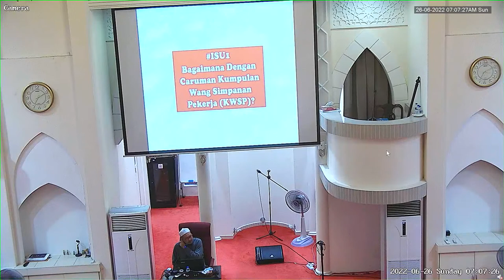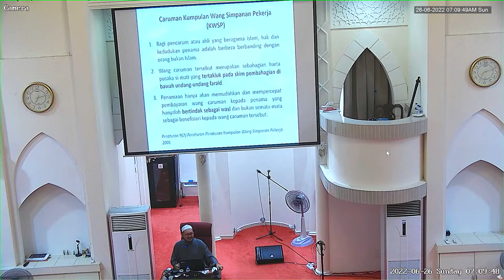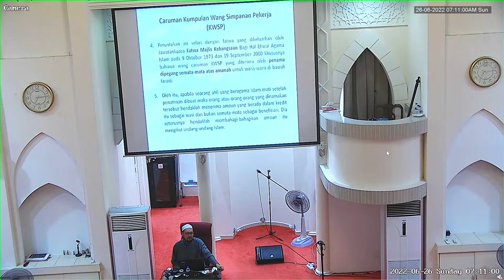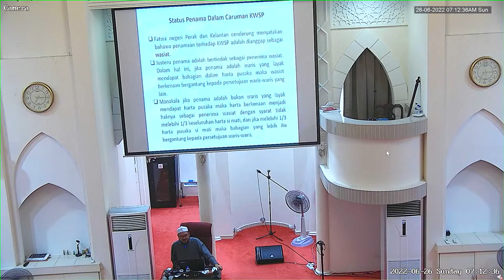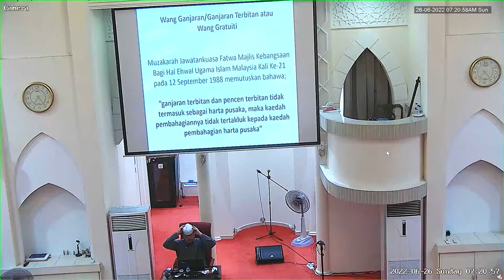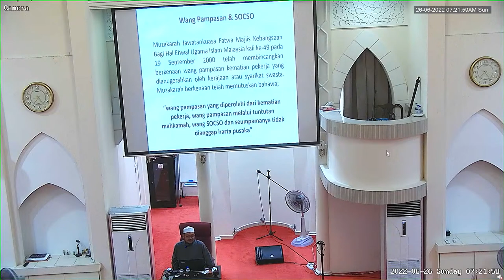Muammalat oleh Ust Dr Hafiz Fauzi di Kuliah Subuh Surau Al Sobah 26 Jun 2022